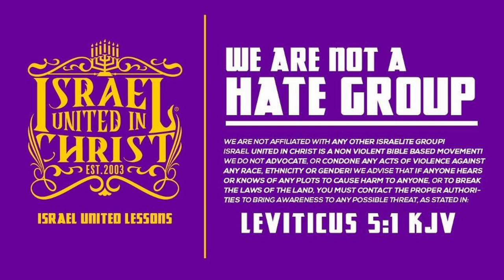Scoffer Believes Color Doesn't Matter